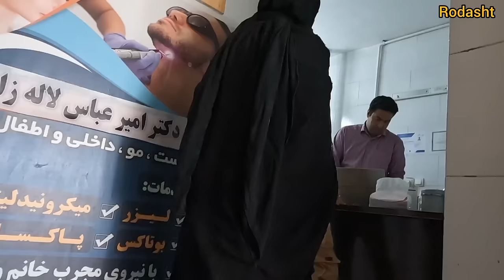A fatal diagnosis😰😔: A grandmother's battle with a devastating rare disease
In the heart-wrenching saga of life's unpredictability, a devastating blow shook the world of a beloved grandmother. Diagnosed with a rare and fatal disease, her life transformed into a poignant battle against the odds. Each passing moment became a testament to her unwavering strength and resilience, facing an unfathomable challenge with unwavering courage. 😰

With the weight of uncertainty pressing down, her family rallied around her, igniting a beacon of hope amidst the darkness. Medical specialists worked tirelessly, navigating the complexities of this rare ailment, seeking a glimmer of possibility, a flicker of optimism. The journey became a poignant tale of love, fortitude, and unyielding determination. 😔

Every day was a rollercoaster of emotions, swinging between despair and tenacity. Yet, amid the anguish, there emerged moments of profound connection, celebrating the essence of her spirit and cherishing every smile that illuminated the room. Her resilience became an inspiration, a beacon of unwavering hope for all who stood witness to her valiant fight.

The story of this grandmother's battle against a rare, devastating disease is a stark reminder of life's fragility and the extraordinary strength found within the human spirit. Her unwavering fight remains a testament to the power of love and determination in the face of life's most formidable challenges. 🌟

This text aims to capture the emotional journey of the grandmother battling the rare disease, emphasizing her resilience, the challenges faced, and the profound impact on those around her, with the use of new emojis to convey emotions throughout the narrative.

1. GrandmothersBattleAgainstRareIllness 🦸‍♀️💔
2. RareDiseaseStruggleOfGrandma 🩺👵
3. FightingRareFatalIllnessWithGrandma 🌟😥
4. GrandmothersRareDiseaseJourney 🚀❤️
5. FamilySupportForGrandmasRareDisease 🤝👨‍👩‍👧‍👦
6. HopeInGrandmasRareIllnessFight 🕊️🌈
7. CopingWithGrandmothersFatalDiagnosis 😔💪
8. StrengthAndResilienceOfGrandma 🌟💖
9. RareIllnessAwarenessForGrandma 📣👵
10. GrandmasBraveBattleWithRareSickness 💫👵
11. RareDiseaseImpactOnFamily 💔👨‍👩‍👧‍👦
12. GrandmothersCourageAgainstRareAilment 💪❤️
13. RareDiseaseFightInspiration 🌟🌺
14. SupportingGrandmaWithRareIllness 🤗👵
15. GrandmothersRareIllnessJourney 🌍💔
16. AwarenessForRareIllnessCommunity 🧐🤝
17. RareDiseaseChallengesForGrandma 🥺💔
18. GrandmaOvercomingRareIllnessOdds 🙌🌟
19. RareDiseaseHopeForGrandma 🕊️❤️
20. ImpactOfRareIllnessOnLovedOnes 😢👨‍👩‍👧‍👦
21. GrandmothersRareIllnessSupportSystem 🤝💕
22. RareDiseaseFightTogetherWithGrandma 💪❤️
23. GrandmaConfrontingRareHealthCrisis 😥🦸‍♀️
24. RaisingAwarenessForRareDisease 💡👵
25. FamilyStrengthDuringGrandmasIllness 🤗👨‍👩‍👧‍👦
26. GrandmasRareIllnessJourneyOfHope 🌈🚀
27. RareDiseaseImpactOnEmotions 😔❤️
28. GrandmothersRareDiseaseStory 📖👵
29. RareDiseaseJourneyOfCourage 💪❤️
30. LoveAndSupportForGrandma 💖🤗